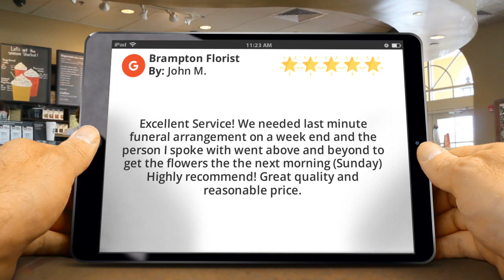Brampton Florist, Best in Brampton